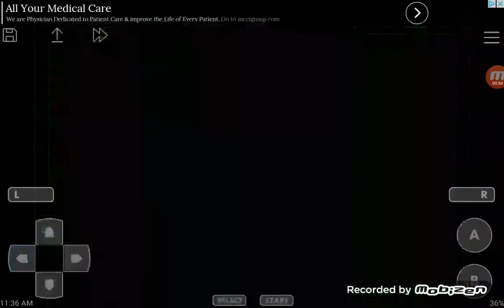Pokemon firered:part4 off to viridian forest